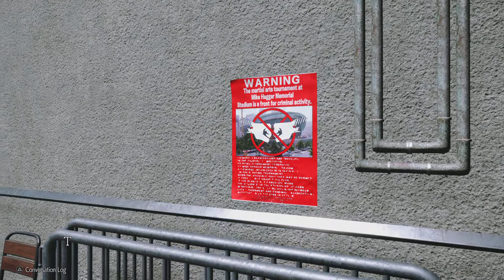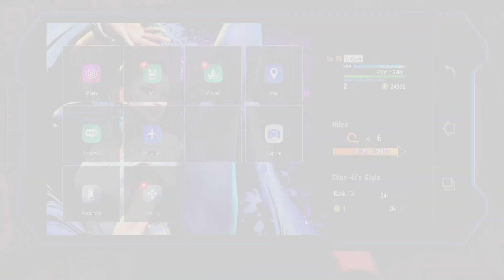Street Fighter 6 || Extra fun.